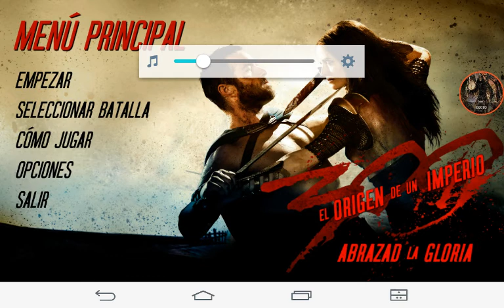300 abrazad la gloria